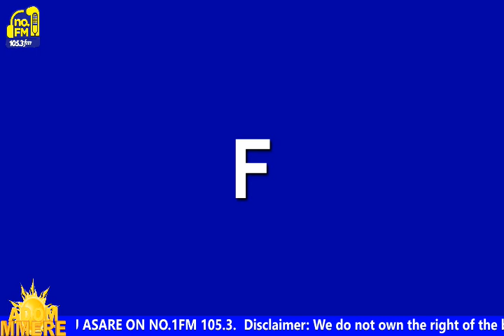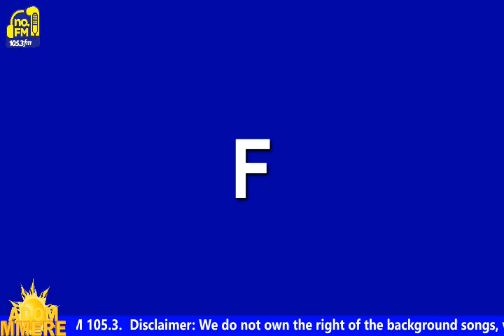Well known Minister in Ghana who lays down with her wife through the bottom... Eish